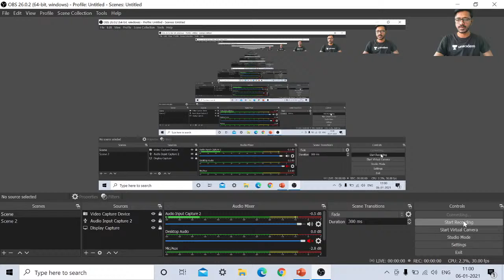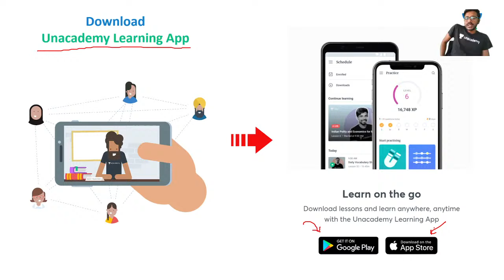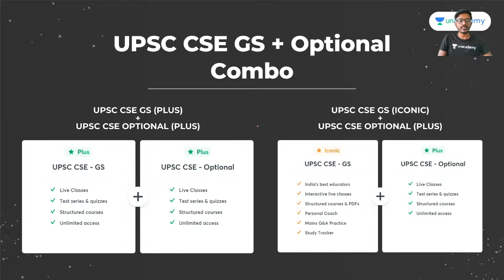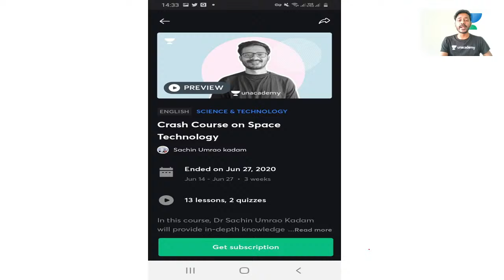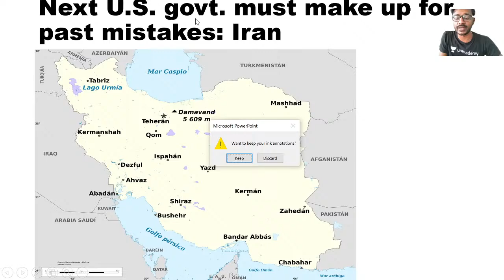Science and Technology from The Hindu Newspaper | 6-January-2021 | Crack UPSC CSE/IAS | Sachin Sir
In this session, Sachin Umrao Kadam will be looking at the Current Affairs from Science and Technology from The Hindu Newspaper dated 6-January-2021. The students are requested to watch the entire session to have a better understanding of the topic.

Unacademy Subscription Benefits:

1. Learn from your favorite Educator
2. Dedicated DOUBT sessions
3. One Subscription, Unlimited Access
4. Real-time interaction with Educators
5. You can ask doubts in live classes
6. Limited students
7. Download the videos & watch offline